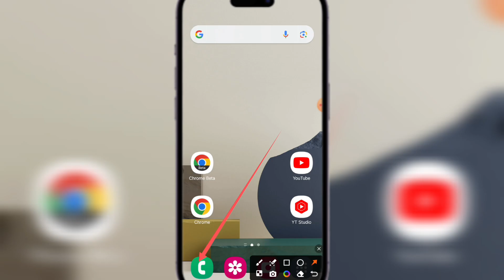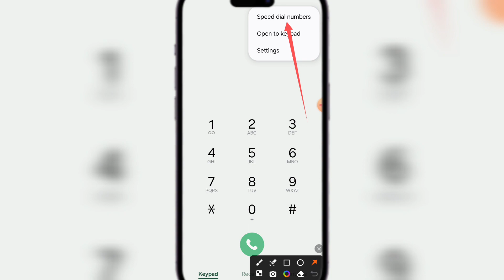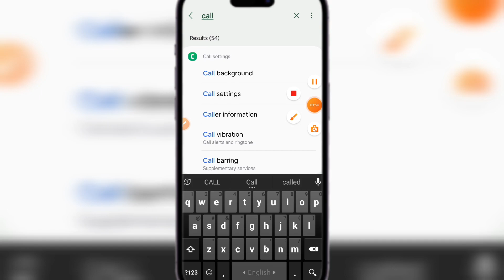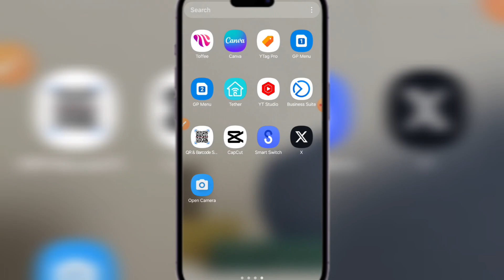Auto Call Recording Settings | Automatic Call Record Setting On